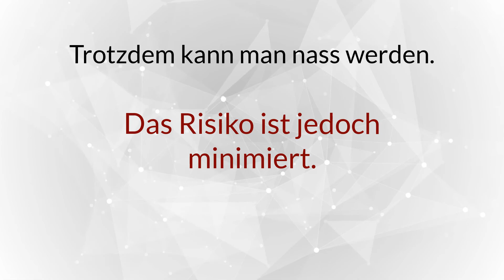Impfen und der Regen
Eine Impfpflicht betrachte ich als falsch - sie ist mit Zwang verbunden.

Aber: Anstand und Logik sollten ausreichen, die Menschen zur Impfung gegen das Covid19 Virus zu animieren.